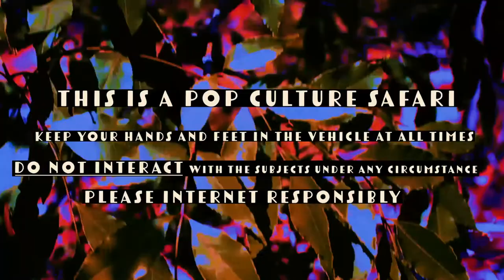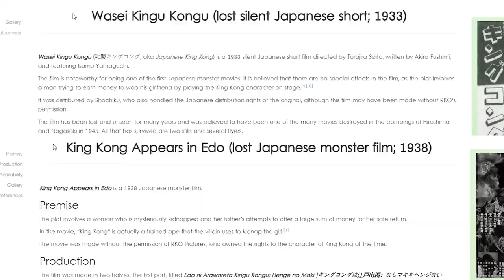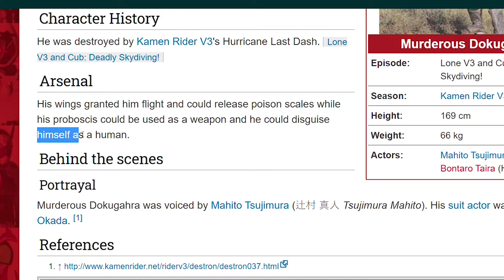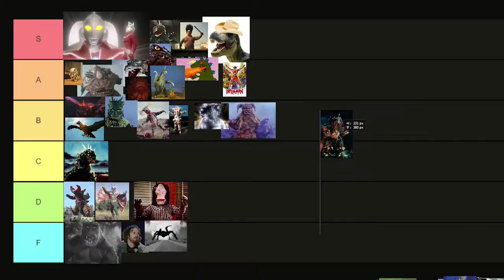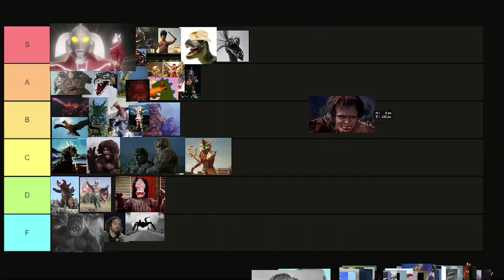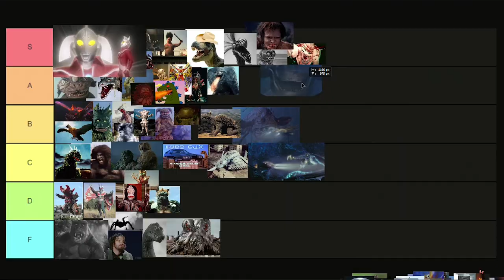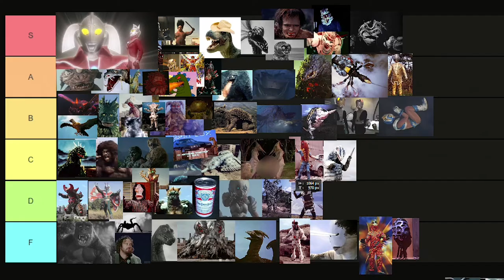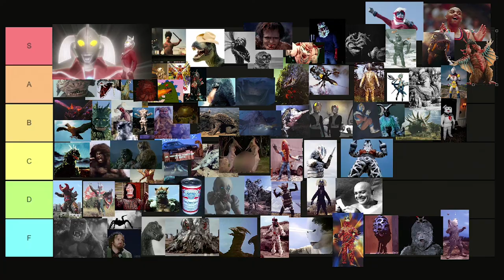The Almighty Kaiju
Big monster goes roar; I'll get to the bottom of this. From Godzilla, to King Kong, To Mothra, to Ultraman. Actually mostly Ultraman. This is the definitive kaiju tier list.

0:00 - Intro
2:02 - Part 1
17:13 - Intermission
18:08 - Part 2

In the sky, a red sun shines
Jet Jaguar, Jet Jaguar! Our Jaguar!
When the Earth is in danger,
a strong punch to the bad guys
Godzilla and Jaguar punch, punch, punch!
He's everyone's friend of justice

If something happens, he'll set it straight
Jet Jaguar, Jet Jaguar! As expected, Jaguar!
The space monster isn't scary,
and the undersea monster is a fool
Like a storm, he blasts off

He's a robot made by humans, but
Jet Jaguar, Jet Jaguar! You did it, Jaguar!
Go, go to protect peace
We are all surprised at the courage you show
Don't cry, let's give it our all